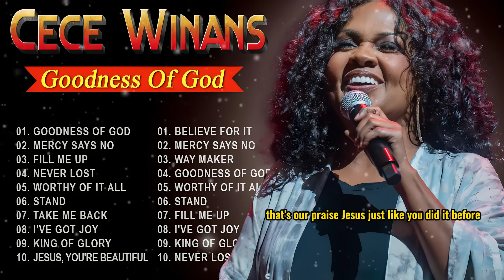"GOODNESS OF GOD" TOP ANOINTED SONGS 🙏 THE BEST SONGS OF CECE WINANS 2024 🙏 CECE WINANS FULL ALBUM